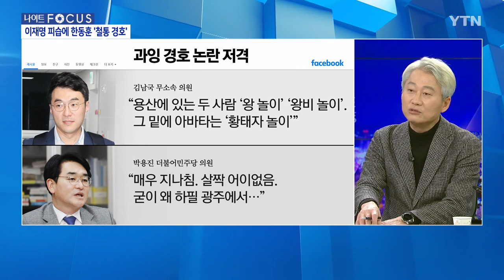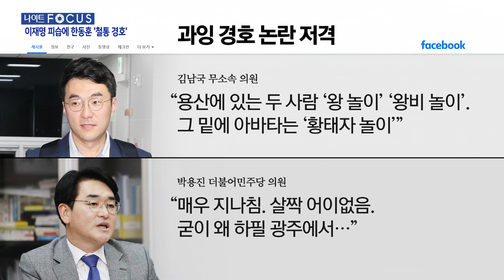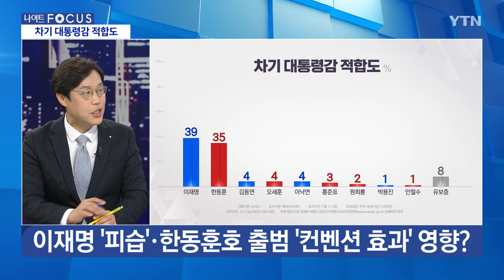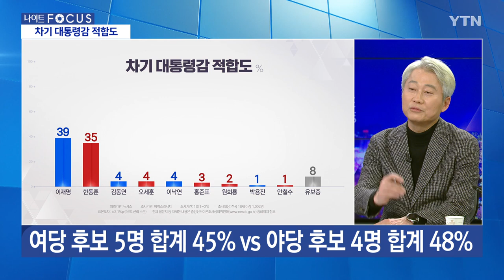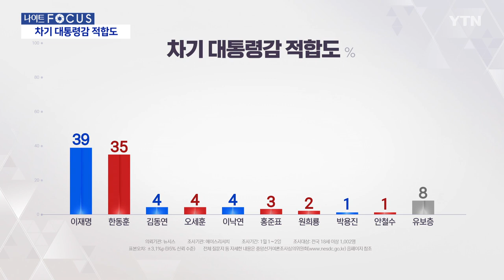이재명 피습에 한동훈 역대급 경호? [나이트포커스] / YTN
■ 진행 : 김정아 앵커
■ 출연 : 김근식 전 국민의힘 비전전략실장, 김준일 뉴스톱 수석에디터

* 아래 텍스트는 실제 방송 내용과 차이가 있을 수 있으니 보다 정확한 내용은 방송으로 확인하시기 바랍니다. 인용 시 [YTN 뉴스나이트] 명시해주시기 바랍니다.

[앵커]
상황이 이렇게 돌아가니까 오늘 한동훈 국민의힘 비대위원장이 야당의 텃밭인 호남, 광주에 내려갔는데 오늘 역대급 경호가 펼쳐졌어요.

[김준일]
광주경찰청에서는 기동대 4개 중대. 그래서 한 280명 정도의 경찰이 동원됐다고 하는데 그거 외에도 다른 관련 정보과라든지 이런 형사들을 다 합치면 일부 언론보도에서는 400명까지 경찰이 있었다고 하는 얘기가 있습니다. 지금 이 상황에서 특히 한동훈 비대위원장이 보수정당에 우호적이지 않은 광주를 가는 상황에서는 경호를 강화하는 게 맞죠. 그걸 뭐라고 할 수 있는 건 아니고 경찰 입장에서도 보면 만에 하나 무슨 일이 생기면 속칭 본인들 목이 다 날아가는 문제예요. 그러니까 이걸 엄하게 하는 건 맞는데 일부 논란이 좀 있었던 것 같습니다. 주기환 국민의힘 광역시당위원장 같은 경우는 경찰서장을 부를 때 손가락으로 불러서 논란이 된다든지 이런 것들이 현지 언론에서 보도가 많이 됐어요. 경찰을 하대한다든지 너무 과잉 의전을 해서 논란이 있었는데. 저는 좀 아쉬웠던 게 뭐가 있느냐 하면 만약에 한동훈 비대위원장이 조금만 더 정무감각이 있었으면 사실은 너무 많은 주변에 경찰들을 조금만 더 물리고 소수만으로 하는 게 훨씬 더 소위 말하는 미담 기사처럼 많이 나왔을 거예요.

[앵커]
국민의힘 설명에 따르면 한동훈 위원장이 즉시 자제를 요청해서 많이 철수했다 이런 보도도 나오더라고요.

[김준일]
그렇기는 하죠. 그렇기는 한데 사진이나 이렇게 나온 게 저런 사진이 보시면 알겠지만 경찰에 휩싸여 있고 지지자들이 가려고 하니까 다 제지당하고 이런 게 너무 보도로 많이 나왔어요. 그래서 조금 아쉬웠다. 그런 부분에 있어서 정무적 감각이 약간 아직 경험이 부족한 것 아니냐. 이런 생각이 들었습니다.

[앵커]
조금 전에 에스컬레이터 내려오는 사진 한번 다시 보여주시면 저 사진을 보면 빨간 마스크를 쓴 일부 당원들 모습이 보이거든요. 오늘 한동훈 위원장 일정을 따라다니면서 자체 경호를 하는 이런 모습인 것 같은데. 어쨌든 야당에서는 비판의 말들이 나왔어요. 너무 과잉 경호 아니냐. 어떻게 보십니까?

[김근식]
그런데 이재명 대표 피습사건도 바로 있었고 그리고 한동훈 비대위원장이 광주 방문을 앞두고 실제로 SNS에서 살해하겠다는 협박글 올린 분이 체포되기도 했잖아요. 그러니까 그게 실제로 행동에 옮기려고 했는지를 떠나서 일단 그런 분위기가 형성됐기 때문에 경찰에서는 굉장히 바짝 긴장할 수밖에 없었다고 생각이 들어요. 그러다 보니까 기동대 그다음에 정보과 형사 그리고 당은 당대로 자원봉사 개념으로 당원 출신의 경호가 붙었던 것으로 보여서. 그래서 저런 사진들이 나오고 있고. 특히 에스컬레이터 같은 경우에는 내려오는 하행선입니다마는 옆의 상행선은 사람을 통제하는 장면도 보입니다. 좀 과잉경호라는 논란이 될 수도 있죠. 그렇기 때문에 저는 경찰이 야당 대표의 피습과 대통령의 직접 지시를 통해서 이재명 대표 사건에 대해서 만전을 기하라, 이렇게 했기 때문에 경찰이 더욱더 엄중하게 경호를 강화한 측면도 있습니다마는 저도 그렇게 생각합니다. 정치인은 숙명 같은 거예요. 그러니까 정치인이 지지자를 만나고 또 국민을 만나고 유권자를 만나서 스킨십하고 악수하고 이야기... (중략)